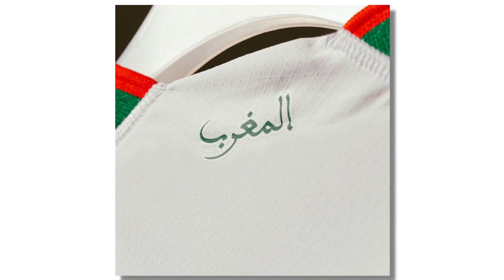CAMISA DA SELEÇÃO SENSAÇÃO DA COPA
Fala Torcida!
Neste vídeo iremos apresentar a camisa da seleção que é a sensação da Copa do Mundo no Qatar. É a seleção do Marrocos, nada mais do que a 1º seleção africana a chegar em uma semifinal de copa do mundo.
Teremos o prazer de apresentar para você com todos os detalhes a camisa titular e reserva do combinado marroquino, quer conferir?